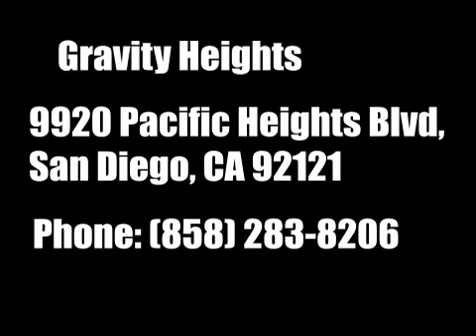Episode 2: The Field Alcohologist visits Gravity Heights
In today’s episode we visit Gravity Heights tap house and brewery in Sorrento Valley, California.  Guest and partner Ryan Trim discusses beer, the craft beer scene, being an alcohol researcher and of course—the fine food and brews offered at Gravity Heights! Cheers!